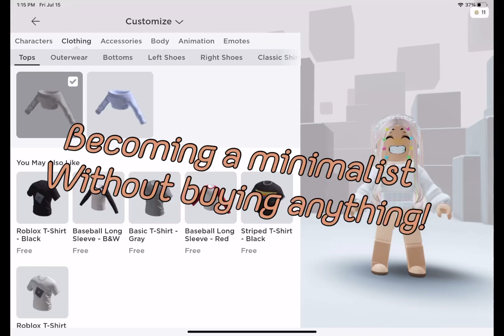Becoming a minimalist